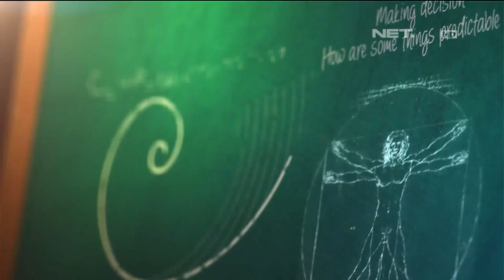Lintas Imaji - Eksperimen Persahabatan Antara Abas dan Langston (1/3)